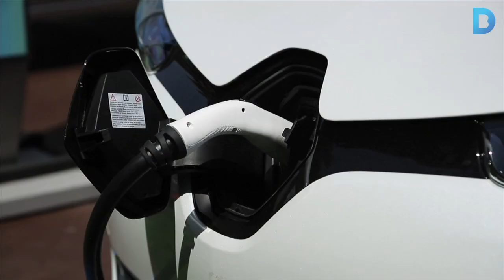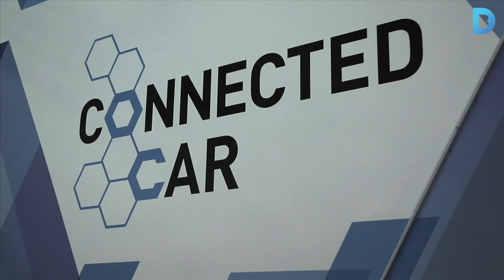Vehicles sostenibles i connectats al mòbil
Vehicles sostenibles de tota mena omplen l'espai Urban Mobility del Saló de l'Automòbil. I és que la mobilitat sostenible és protagonista en aquesta 38a edició, en què no només el cotxe és l'estrella, també s'hi poden provar bicicletes elèctriques plegables amb pedaleig assistit i patins i ciclomotors elèctrics urbans. Més info